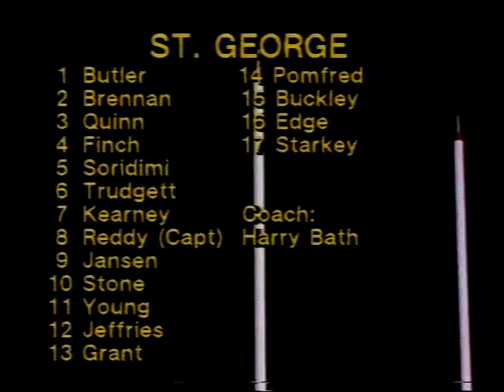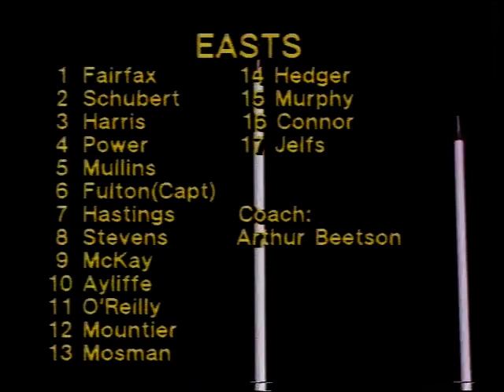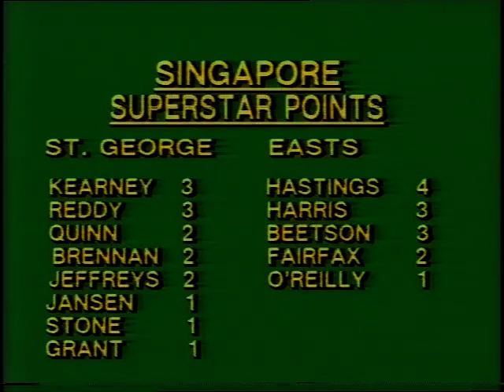St George vs Easts Amco Cup 1978